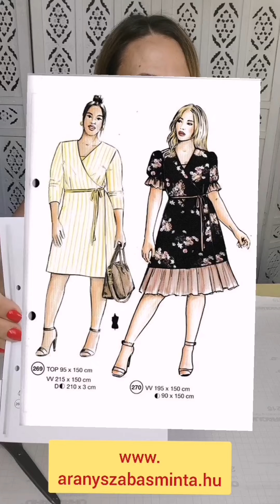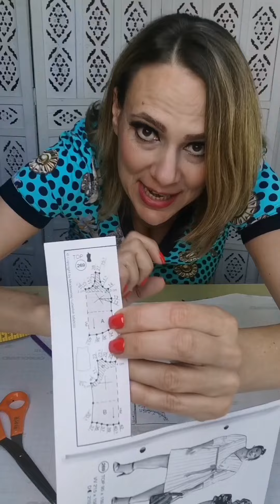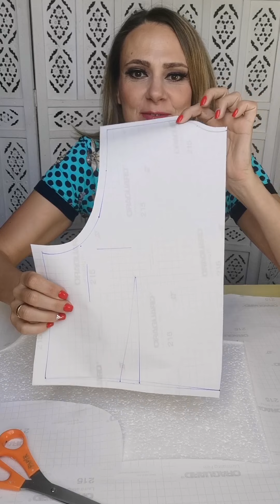Piros ruha születik 1.rész szabásminta másolása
Kiválasztottam egy Arany szabásminta ruhát magamnak, és videóra vettem, ahogy másolom a szabásmintát, hogy lásd, hogyan kell csinálni.
Ebben a videóban csak a szabásmintát másoltam ki. Szeretnéd látni a kész ruhát is?
Megmutassam?

A szabásminta, amit a videóban másolok ki ebben a füzetben található:
270-es modell, ha lefelé tekersz az Arany szabásminta weboldalon, a füzetben található minden modellt meg tudod nézni!

Tudod csak 06.10 péntekig lehet rendelni Arany szabásmintát!